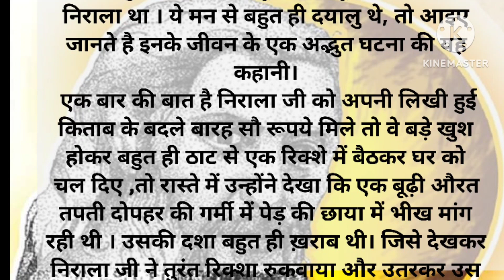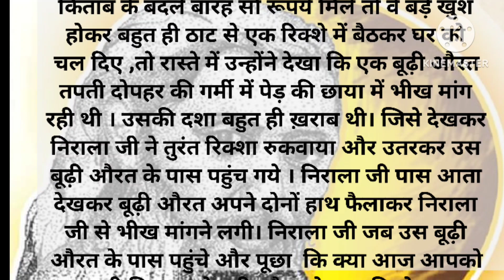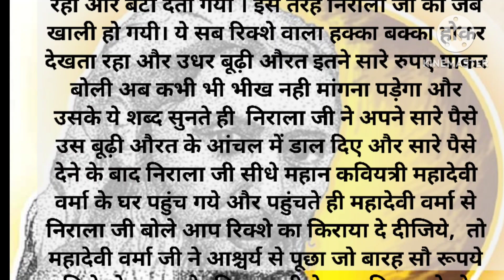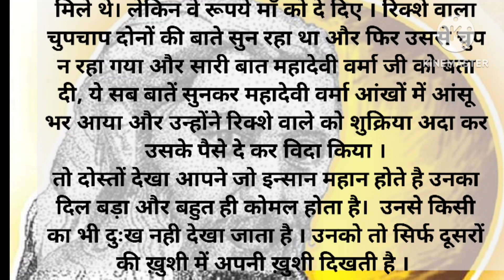निराला जी का निराला दान। Heart touching story l Hindi stories l Hindi Kahaniyan l STMotivation l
निराला जी का निराला दान। Heart touching story l Hindi stories l Hindi Kahaniyan l STMotivation